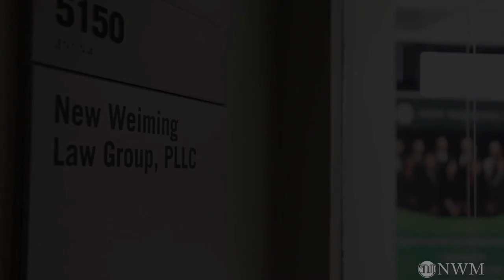【亲属移民篇】绿卡和签证申请的财力证明